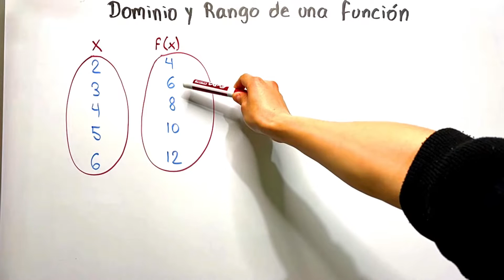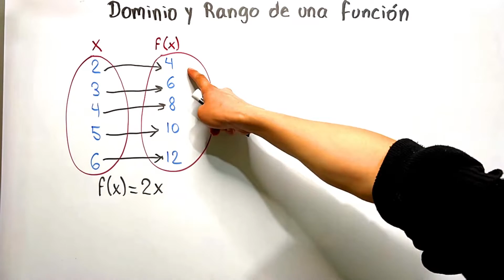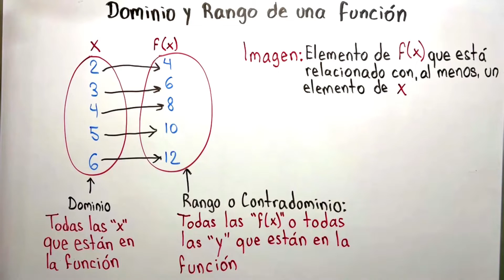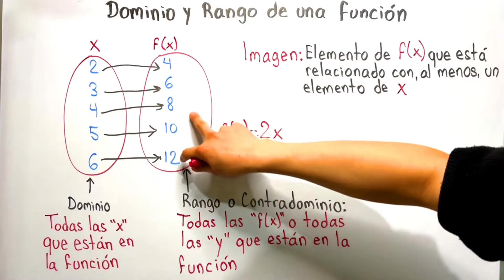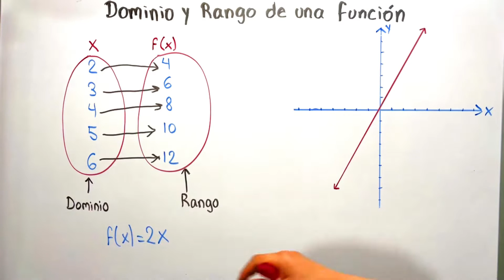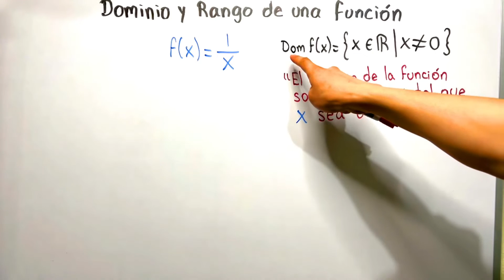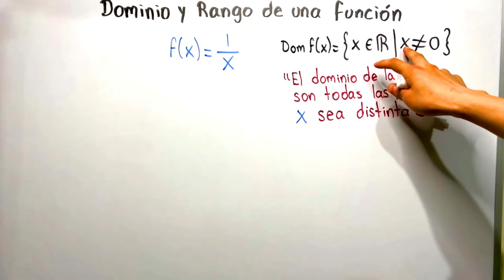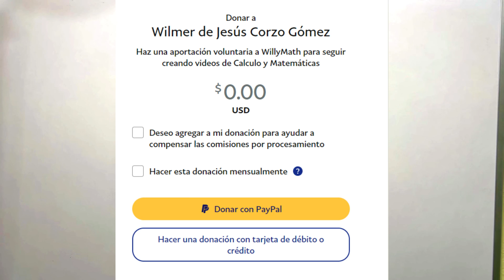¿Qué es el DOMINIO y el RANGO de una FUNCIÓN?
En este video aprenderás qué es el dominio y el rango de una función, y cómo se representan en notación de conjuntos y de manera gráfica